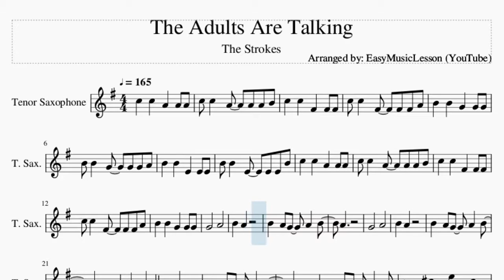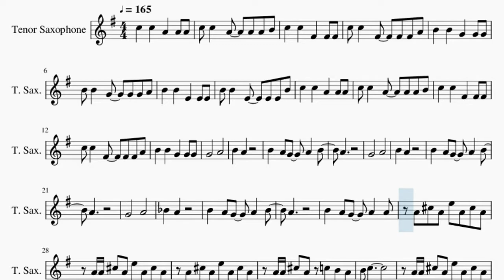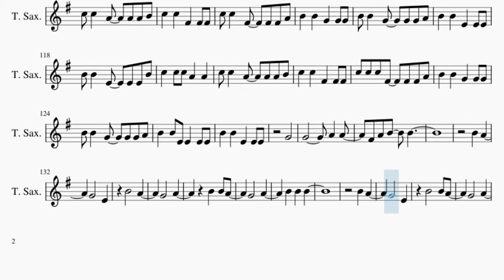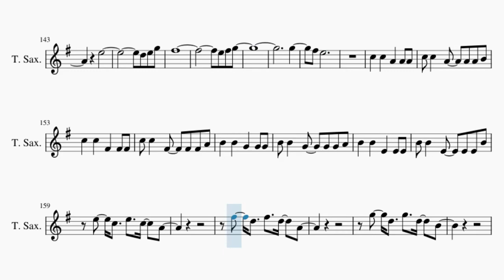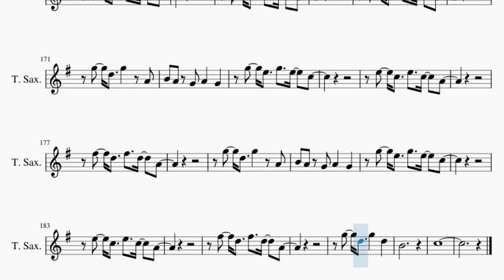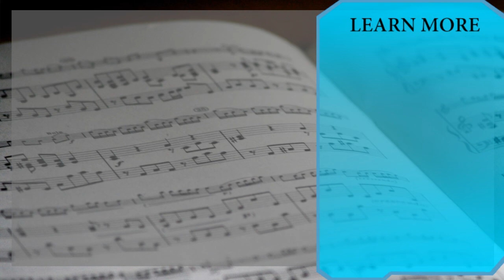Tenor Sax Sheet Music: How to play The Adults Are Talking by The Strokes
Here is a sheet music/tab video on the song The Adults Are Talking by The Strokes on the tenor sax. A tenor sax sheet music arrangement which is transposed to notes that are easily played by tenor sax, for the song The Adults Are Talking by The Strokes.

EasyMusicLesson teaches you to play the your favorite instrument, through well-arranged sheet music so that you too can learn how to play The Adults Are Talking by The Strokes on the tenor sax as fast as you can. A tenor sax sheet music with backing tracks to help your play the song better.

Chords of Tenor Sax arrangement:
G Min   C Maj   F Maj   A# Maj   G Min   C Maj   F Maj   F Maj
D Min   F Maj   D Min   F Maj   D Min   C Maj   C Maj   C Maj
F Maj 7   D Min   F Maj   D Min   F Maj   D Min   C Maj   C Maj
C Maj   C Maj   G Min   C Maj   F Maj   A# Maj   G Min   C Maj
F Maj   A# Maj   F Maj   D Min   F Maj   D Min   F Maj   D Min
F Maj   D Min   C Maj   C Maj   F Maj   D Min   F Maj   D Min
F Maj   D Min   C Maj   C Maj   C Maj   C Maj   G Min   C Maj
F Maj   A# Maj   G Min   C Maj   F Maj   A# Maj   G Min   C Maj
F Maj   A# Maj   G Min   C Maj

Melody notes of Tenor Sax:
C5   C5   A4   A4 A4
C5 C5   A4   A4 A4 B4
C5   C5   F#4   F#4 F#4
C5 C5   F#4   F#4 F#4 A4
B4   B4   G4   G4 G4
B4 B4   G4   G4 G4 A4
B4   B4   E4   E4 E4
B4 B4   E4   E4 E4 B4
G4       A4
B4   A4
B4   A4 G4   A4   B4
A4
G4       A4
B4   A4
A4
G4       A4
A#4   A4
A4
B4   A4 G4   A4   A4
A4 C#5 A4 E5 A4 C#5 A4
A4 A4 C#5 A4 E5 A4 C#5 A4
A4 A4 C#5 A4 C5 B4 A4
B4 C5
G4       A4
B4   A4
A4
G4       A4
B4   A4
A4
G4       A4
B4   A4
A4
A4 A4 C#5 A4 E5 A4 C5
B4 A4 B4 C5
C5   C5 C5 A4   A4
C5 C5 C5 F#4   F#4 F#4 A4
B4   B4 E4 E4   E4 E4
B4 B4 B4 A4 B4 A4 G4 F#4
B4     F#4     D4
B4 B4 B4 F#5 B4 F#5 E5 F#5
G5     D5     B4
B4     F#4     D4
B4 B4 B4 G5 B4 G5 F#5 G5
G5 G5 G5 D5 D5 D5 B4 B4
B5 B5 B5 F#5 F#5 F#5 D5 D5
B4   G4 B4   G4   B4
G4   B4 C5   B4
D5   D5
A4   A4
G4       A4
B4   A4
A4
G4       A4
B4   A4
A4
G4       A4
B4   A4
A4
C5     B4 A4
B4   C5
C5 C5